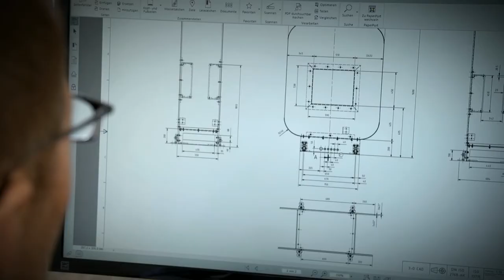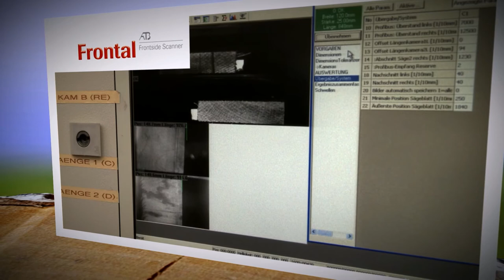ATB Blank GmbH – Image Film (EN)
ATB BLANK GMBH – Scanner and measuring systems for quality optimisation and automation

Your Professional Partner in the segment:

– Saw Mill
– Planning Mill
– Construction Wood
– Floor and Furniture